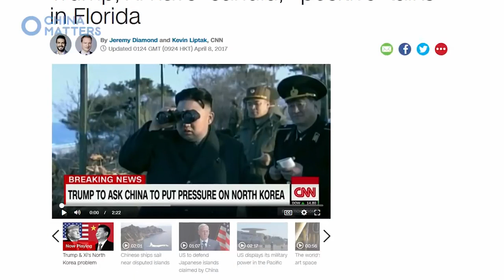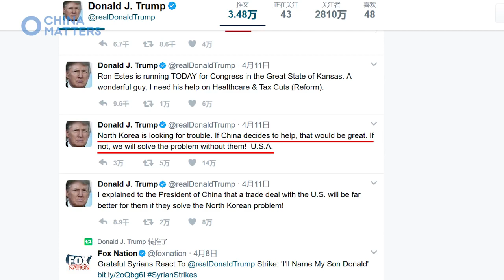隐Hiddenchina----Top 5 takeaways for the Trump-Xi summit